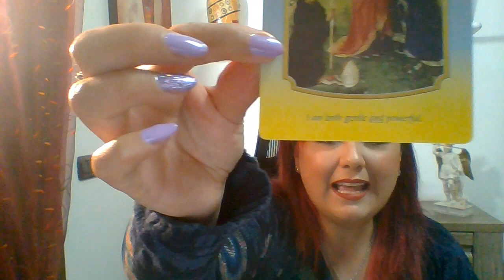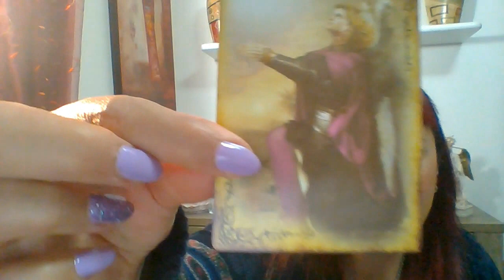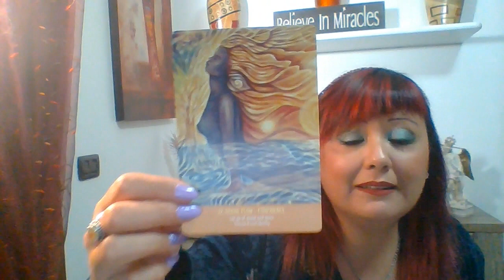Lettura Angelica con le Carte dal 17 Aprile al 1 Maggio 2022 - con l' Arcangelo Michele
LETTURA ANGELICA  - CON L' ARCANGELO MICHELE DAL 17 APRILE AL 1 MAGGIO 2022.
Questa nuova Lettura Angelica delle carte con l'Arcangelo Michele è valida per quindici giorni.
Buon ascolto😇

📕 CAPITOLI:
0:00 PRESENTAZIONE
0:50 PREGHIERA DI PROTEZIONE
2:36 STESURA DELLE CARTE
5:00 GRUPPO A
8:10 GRUPPO B
12:09 GRUPPO C
14:13 SERVIZI OFFERTI: